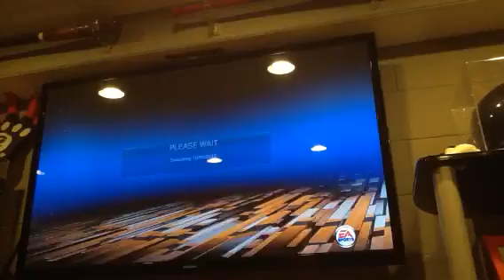Jaxon plays NBA 14